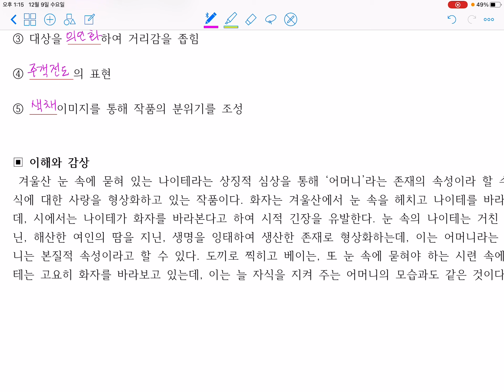겨울만의 가면